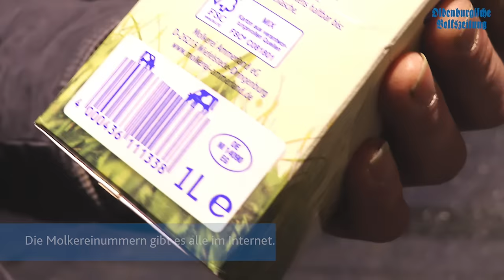OV-Videoserie Hofblick Teil 4: Milchviehhaltung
Der 4. Hofblick führt uns zur Familie Brüning, die in Wulfenau Milchviehhaltung betreibt. Wir klären in dieser Folge unter anderem, wie ein Melkkarussell funktioniert und haben außerdem einen Tipp für die Verbraucher unter euch. Der nächste Hofblick kommt dann wie gewohnt in zwei Wochen, also am 08.02.17.
PS: Die Serie entsteht in Kooperation mit dem Kreislandvolkverband Vechta.